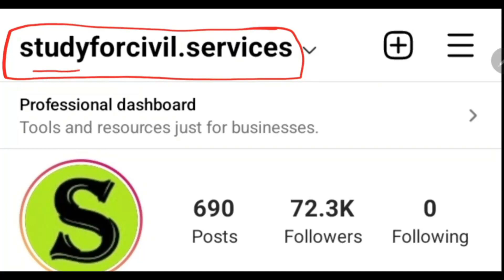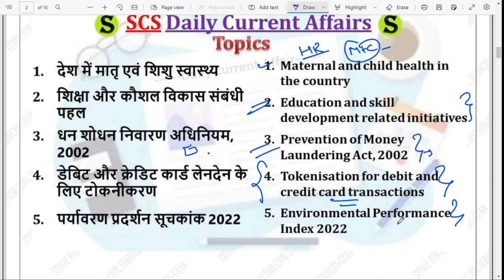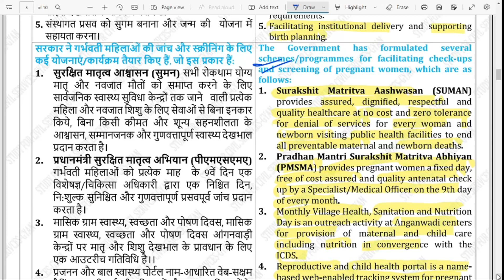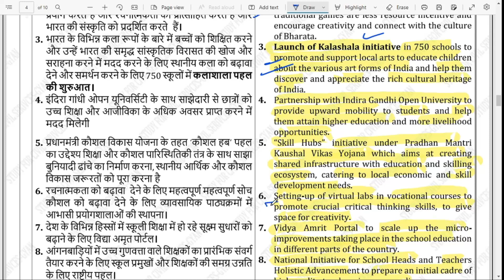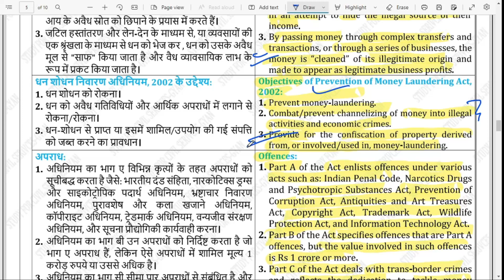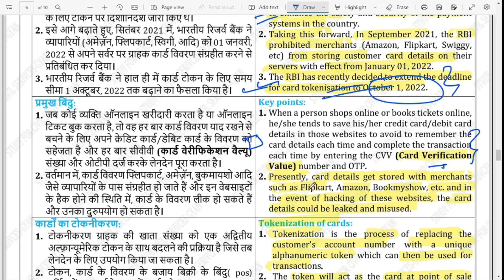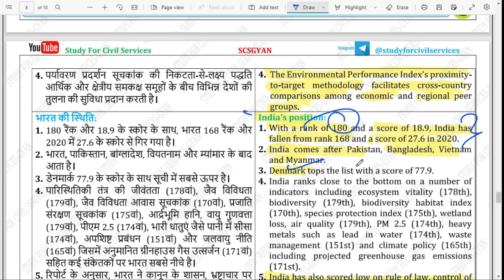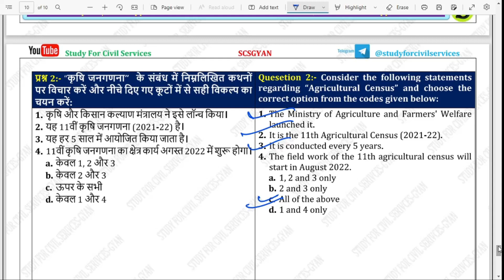1 August 2022 Daily Current Affairs latest news UPSC uppsc 2023 uppcs bpsc state pcs special scsgyan